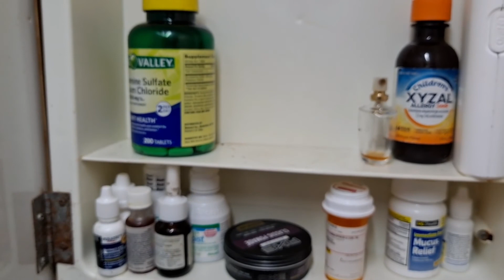A Brawl at the park while we was fishing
week 12a Vlog
we went fishing and saw birds fighting mating well you have to see for yourself

connect to us through these

my daughter Rebekah's channel

John has his channel

JRJMUSIC

JRJVLOGS

JRJMUSIC TUTORIALS

JRJMUSIC TUTORIALS

Album Links

Amazon.com

About Time

GooglePlay

God Bless!